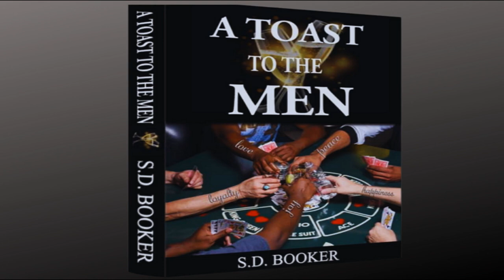"Be Ye Not Unequally Yoked Together" | IQ | EQ | SQ | S.D. Booker